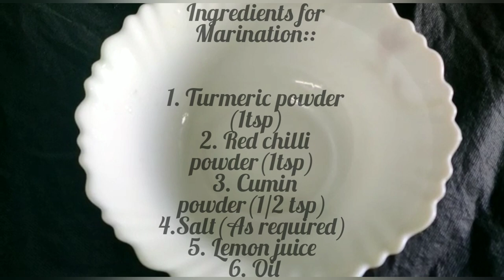Pomfret Fish Recipe | Pomfret Jhal | Pomfret Fry with dry gravy | Spicy dish | Easy and simple steps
Hello All ,
Today we will make Pomfret Jhal. Hope you would like it.
First clean the fish nicely. Make cut in the fishes.
And follow steps as mentioned in the video.
Below I have shared the ingredients.
Ingredients:
1. Turmeric powder (1tsp)
2. Red chilli powder(1tsp)
3. Cumin powder(1/2 tsp)
4. Coriander powder(1/2tsp)
5.Ginger garlic paste(2tsp)
6.Salt(As required)
7.Bay leaf- 2 pc
8.Red chilli (whole) - 2pc
9.Cardamom- 3pc
10.Green chilli- 4pc
11. Black pepper
12. Fenugreek seeds
13. Cumin
14. Cinnamon - 1 medium size
15.Lemon juice

Preparation Time:
Marination time : 15mins

Let me know, how do you like it